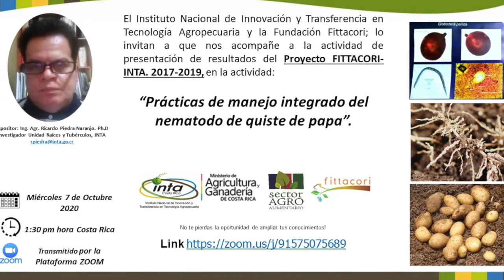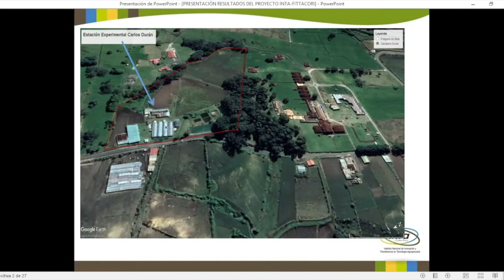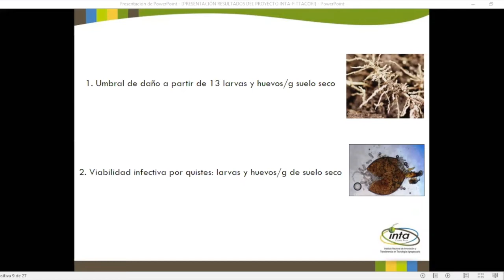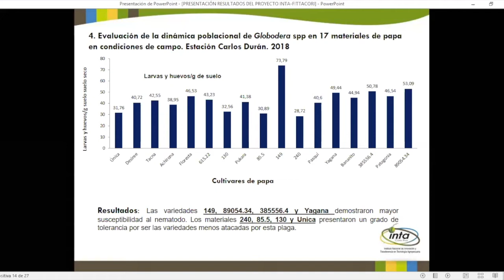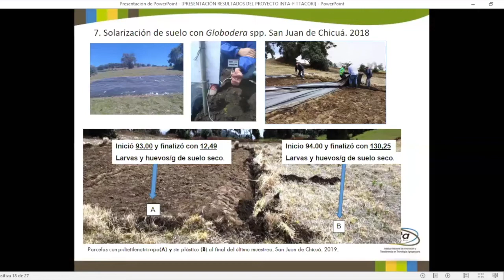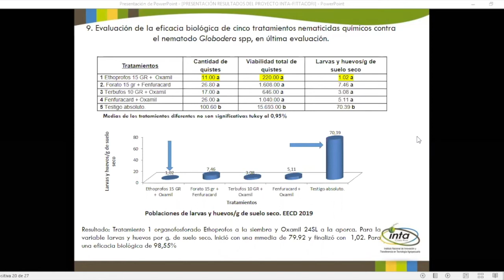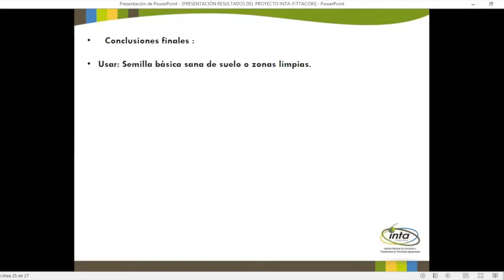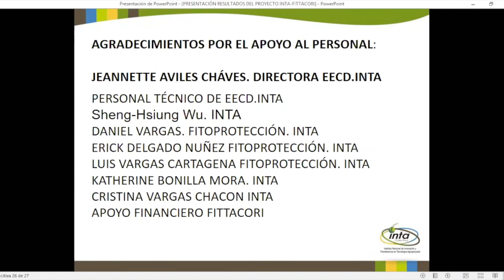Presentación: Prácticas de manejo integrado del nemátodo de quiste de papa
En el marco del proyecto que el Instituto Nacional de Innovación y Transferencia en Tecnología Agropecuaria desarrolló desde el 2017 al 2019 junto a la Fundación Fittacori, se realizó la actividad de presentación de resultados a cargo del Ing. Ricardo Piedra, encargado del proyecto.